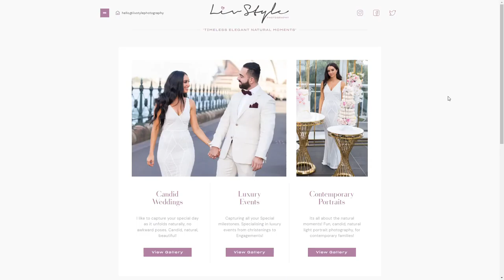Liv Style Photography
Liv Style Photography By Kreate. Agency From South Africa
We helped Liv Style Photography update their brand from a traditional, “do-it-yourself” approach to a more modern and sophisticated style.